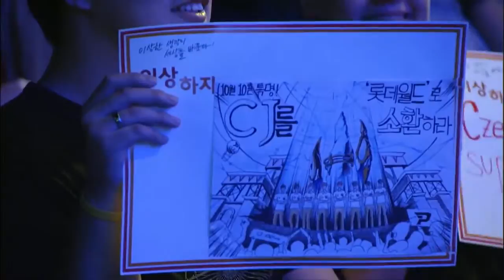StarCraft 2 - CJ vs Jin Air - Playoffs Day2 Set4 Echo - SPL2015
"Best Online Games" "Best Player LOL" "Online Game Championship" "CSGO Championship" "ESL ONE" "lol esports" "CSGO top player" "StarCraft 2 ESL" "StarCraft 2 game Play" "StarCraft 2 Championship" "Top Player StarCraft 2"